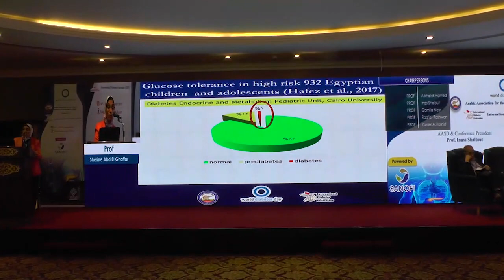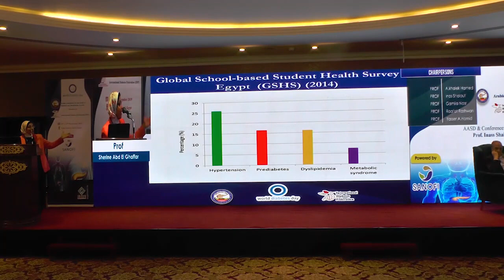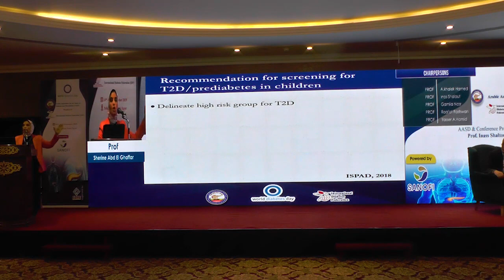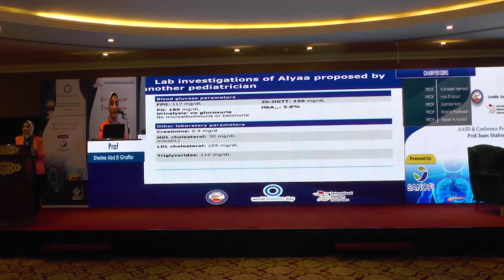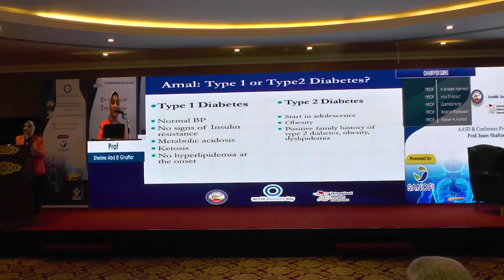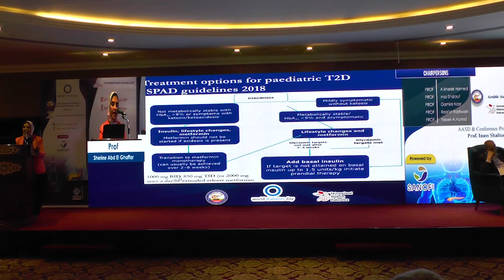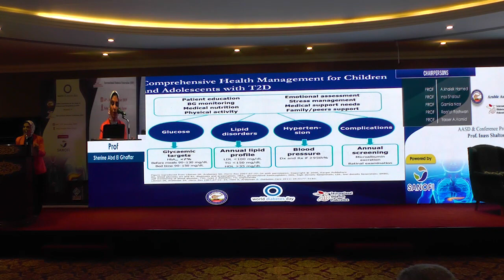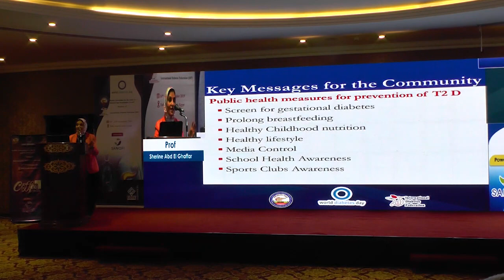Type 2 Diabetes In Children: prof. Sherine Abd El Ghaffar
he lecturer talks about how to prevent and challenges in management of  type 2 diabetes in children and adolescent.